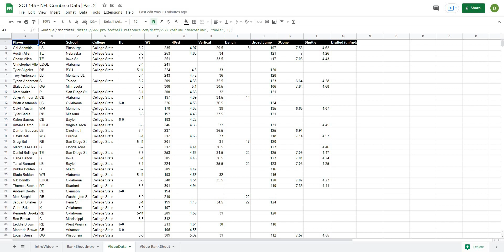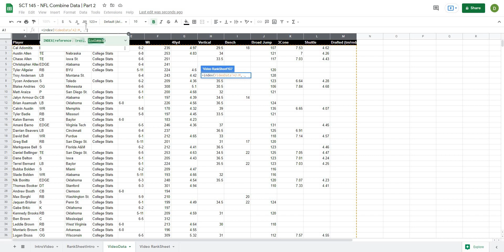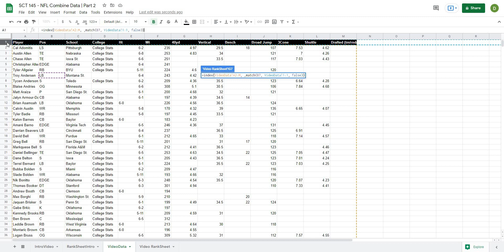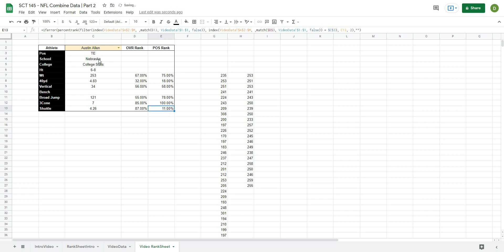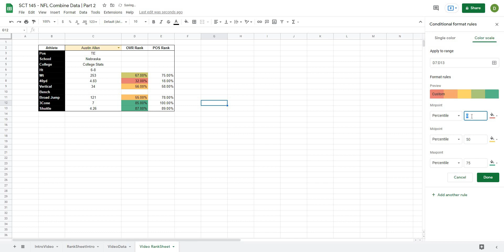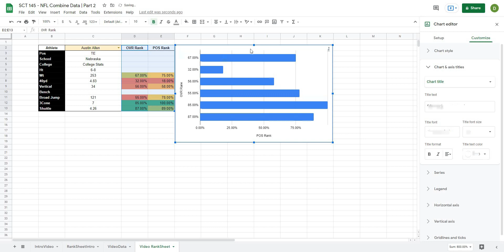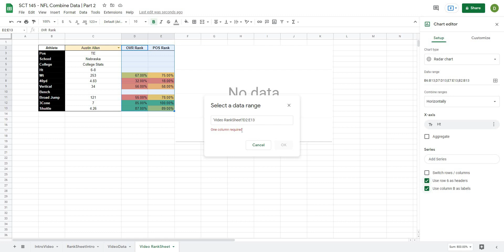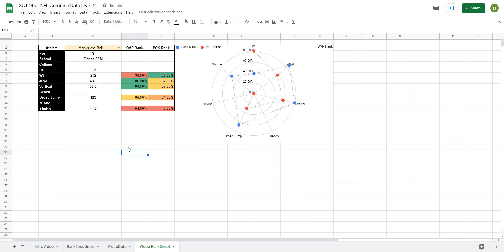Import and Analyze NFL Combine Data in Google Sheets | Part 2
In this video I show you how to use formulas to automatically import data from the web, as well we take this data and analyze it to determine how specific athletes rank compared to their peers.

►Strength Coach Guide to Excel
►Strength Coach Playbook
►Principles and Practice of Resistance Training
►High Performance Training for Sport